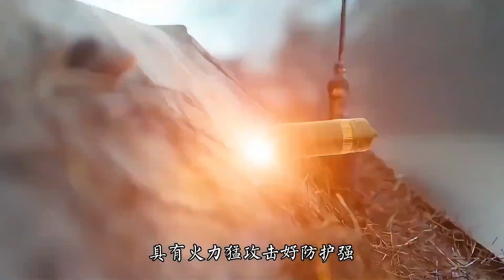How strong is the reinstalling synthetic brigade, Military science and technology